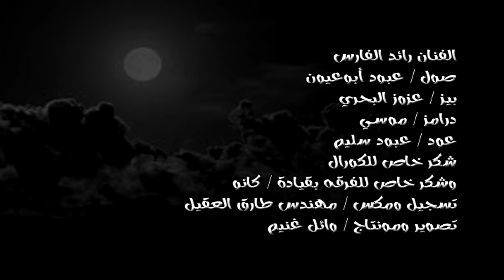رائد الفارس - يا ناعم العود يا مدلل - جلسة الدرعيه #2018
تعديل الفيديو
رائد الفارس جلسة الدرعية 2018

عازف صول/ عبود ابوعيون
عازف بيز/ عزوز البحري
عازف العود/ عبود سليم
عازف درامز/ موسى
كوال/ محمد - عبدالله - ماجد - عمر
 الايقاعية بقيادة/كانو
هندسة صوتية ومكس/ طارق العقيل
تصوير ومونتاج/وائل غنيم